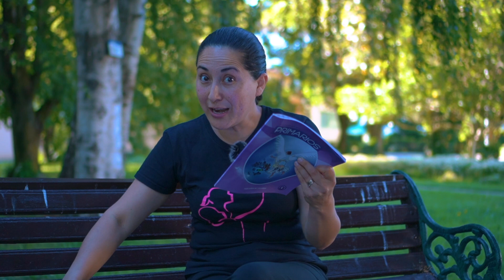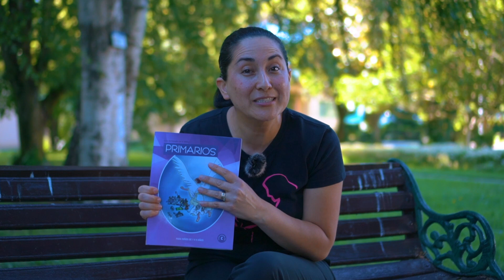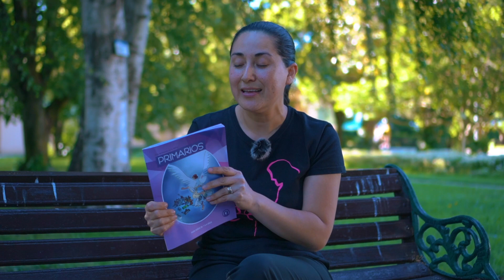Lección 13 - ¡Comparte el gozo! - Primarios | Iglesia Unach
Un nuevo espacio para los niños de primarios, pueden repasar su lección con sus papitos antes del sábado.